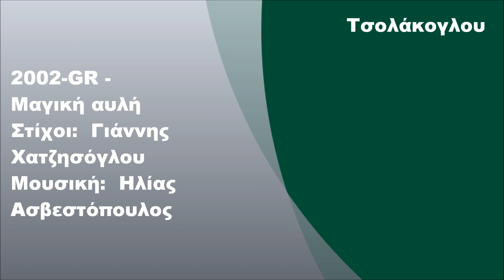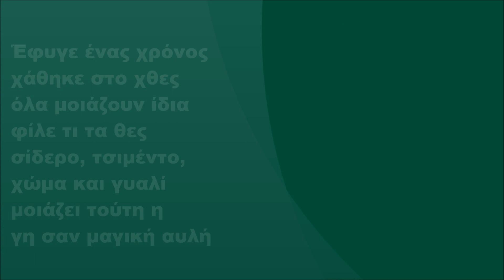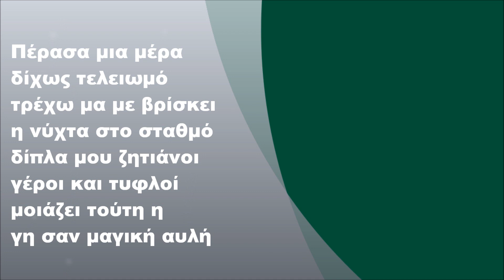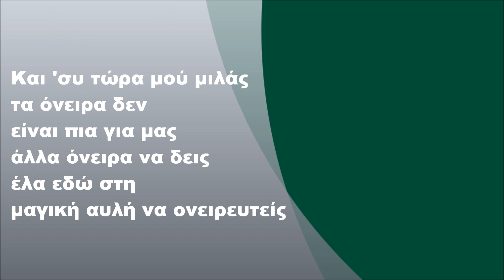2002-GR - Μαγική αυλή, Στίχοι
2002-GR - Μαγική αυλή (1982) (FULL HD)
Στίχοι: Γιάννης Χατζησόγλου
Μουσική: Ηλίας Ασβεστόπουλος

Στίχοι:

Πέρασα μια μέρα δίχως τελειωμό
τρέχω μα με βρίσκει η νύχτα στο σταθμό
δίπλα μου ζητιάνοι γέροι και τυφλοί
μοιάζει τούτη η γη σαν μαγική αυλή

Και 'συ τώρα μού μιλάς
τα όνειρα δεν είναι πια για μας
άλλα όνειρα να δεις
έλα εδώ στη μαγική αυλή να ονειρευτείς

Έφυγε ένας χρόνος χάθηκε στο χθες
όλα μοιάζουν ίδια φίλε τι τα θες
σίδερο, τσιμέντο, χώμα και γυαλί